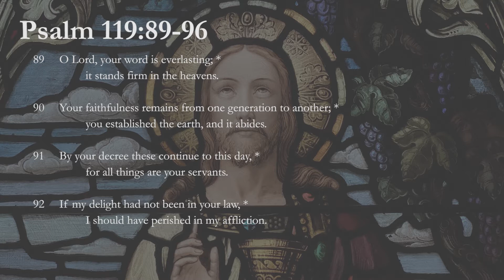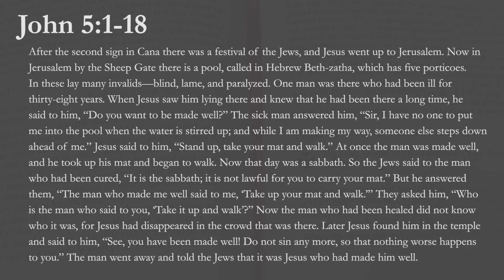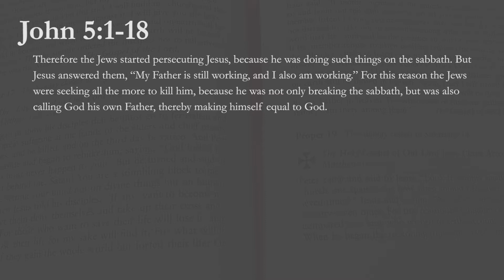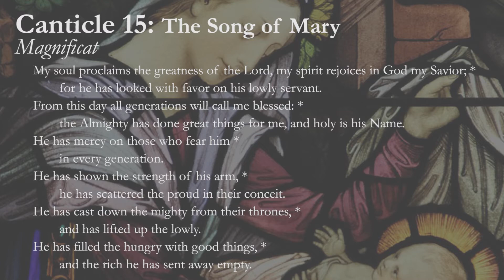Evening Prayer for the Second Wednesday in Lent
Video Service of Evening Prayer